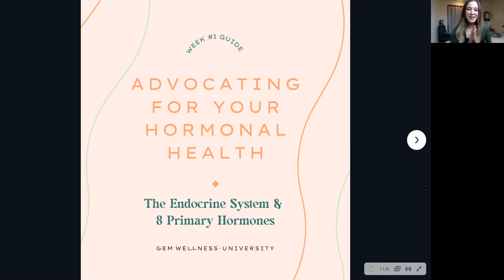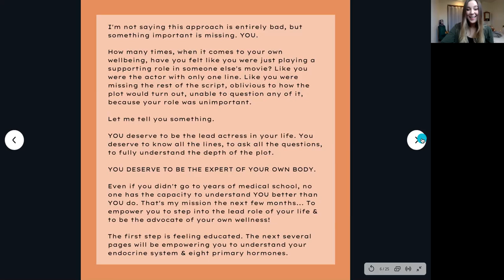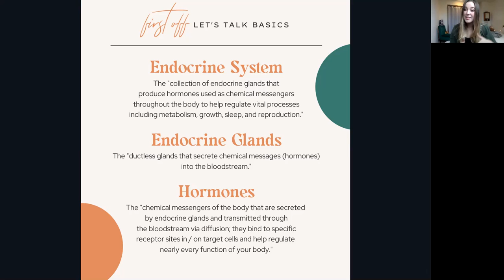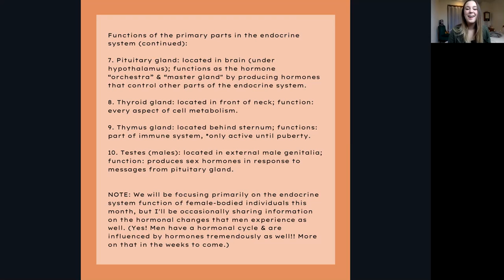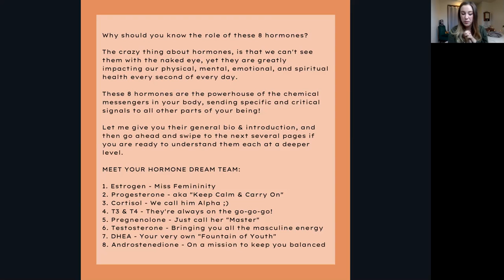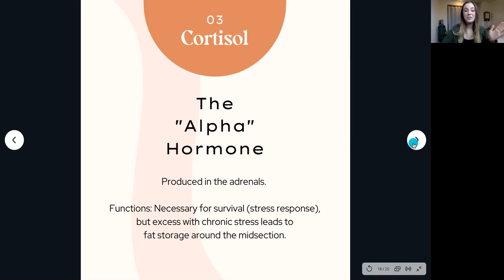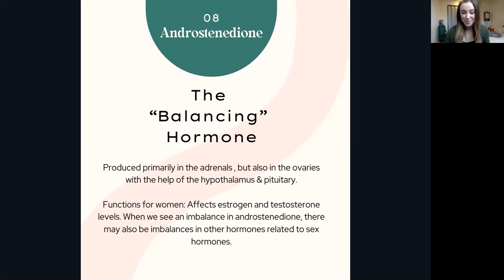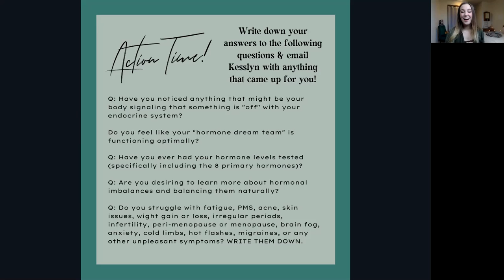Hormonal Health Series, Week One: Advocate Your Health, the Endocrine System, & 8 Primary Hormones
Become the Advocate of Your Health & Step Into the Role of "Hormone Expert"

Link to Guide (if you want to follow along or refer back to anything we discuss)

Sign up for Gem Wellness Wednesday emails here (to get more personalized guidance on implementing what we discuss on hormones the next several weeks